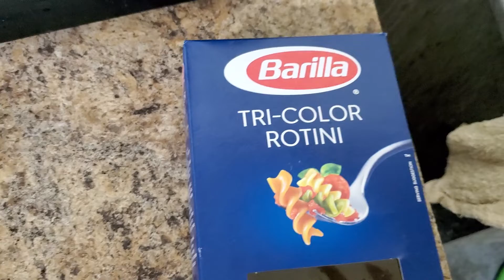MAKE ROTINI WITH THIS STUFF AT HOME EASY